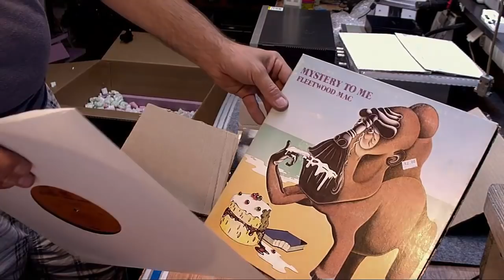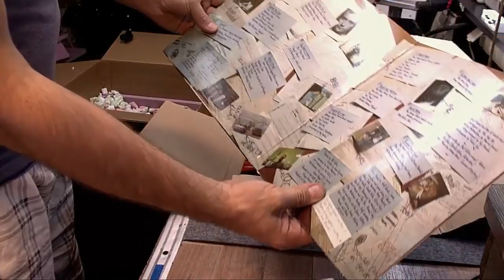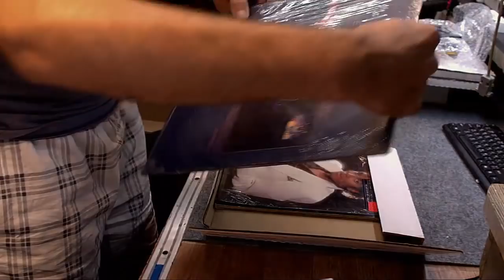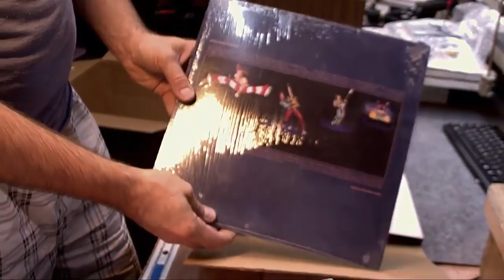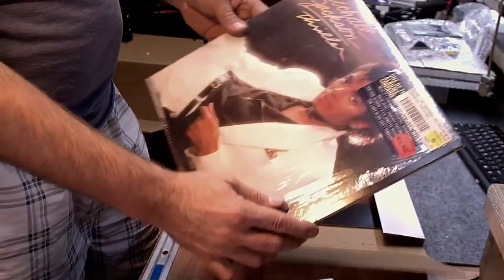Mega paczka z USA dotarło w całości